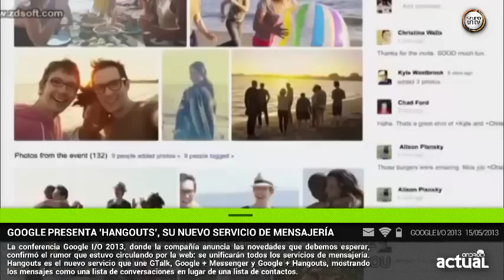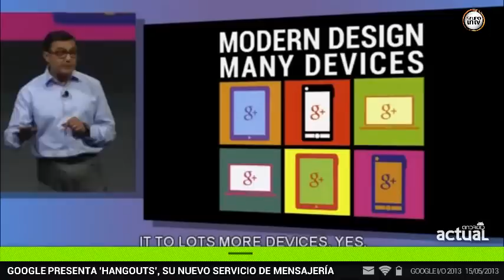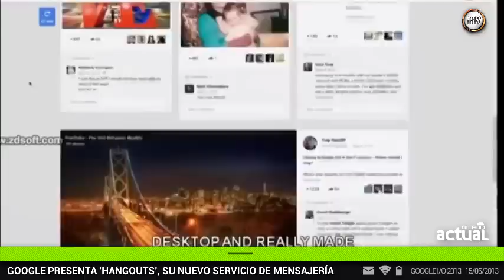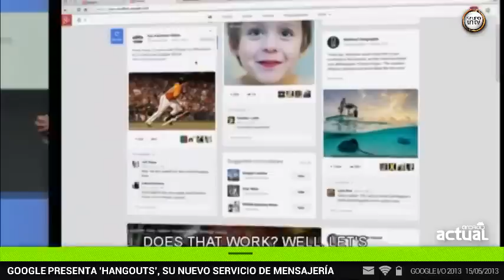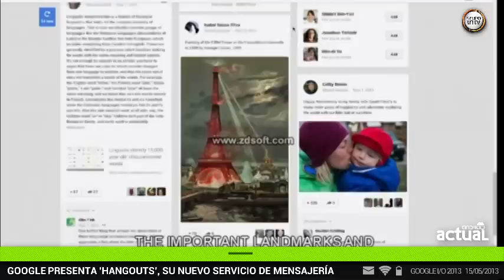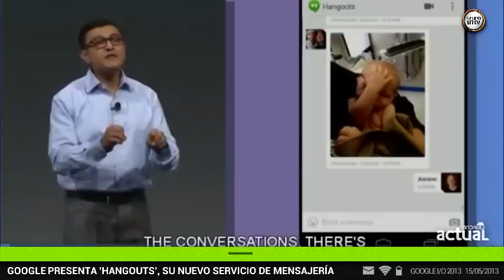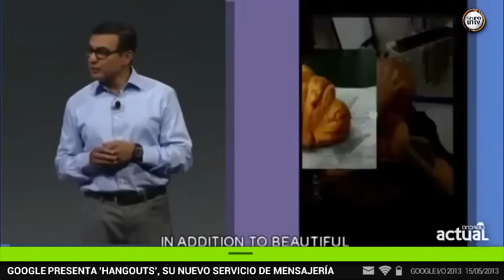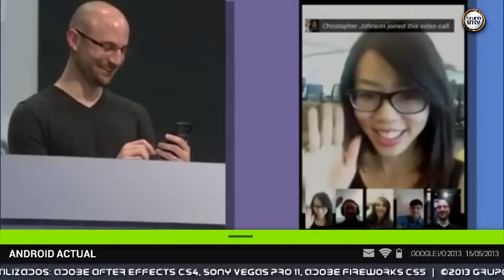NEW GOOGLE PLUS, HANGOUTS AND PHOTOS - GOOGLE IO 2013 KEYNOTE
La conferencia Google I/O 2013, donde la compañía anuncia las novedades que debemos esperar, confirmó el rumor que estuvo circulando por la web: se unificarán todos los servicios de mensajería.

Hangouts es el nuevo servicio que une GTalk, Google + Messenger y Google + Hangouts, mostrando los mensajes como una lista de conversaciones en lugar de una lista de contactos.

Las conversaciones incluirán emoticones, de las cuales la empresa ya habría desarrollado 850, y tendrá chats, imágenes, videos y mensajes de voz, como Whatsapp.

Además, se conservará la posibilidad de realizar videollamadas gratuitas en grupo de hasta 10 personas, según informó Movilzona.

El producto ya está disponible para Android, iOS y Google Chrome.